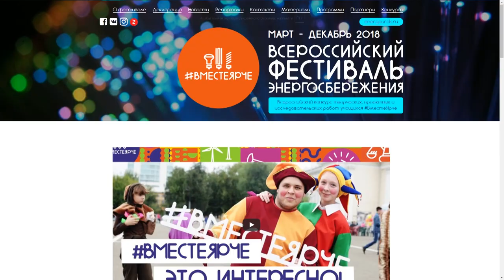Десна-ТВ: Молодежь Десногорска зажгла на всероссийском фестивале «Вместе ярче»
Десногорск принял участие во всероссийском фестивале энергосбережения «Вместе ярче». «Полезный праздник» - такое народное название получил фестиваль в регионах России. Как уменьшить потребление энергии и сохранить природные ресурсы – вот главная цель данного мероприятия.